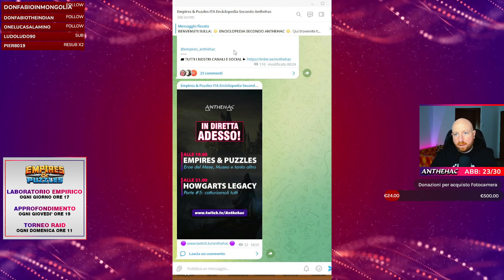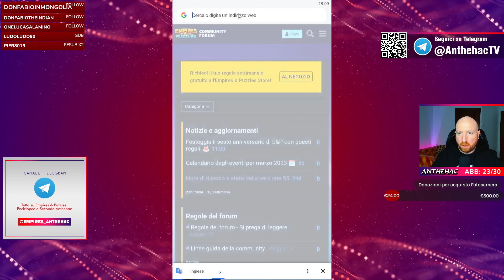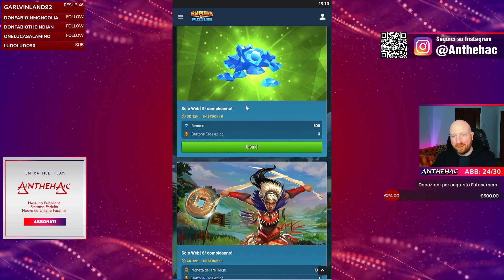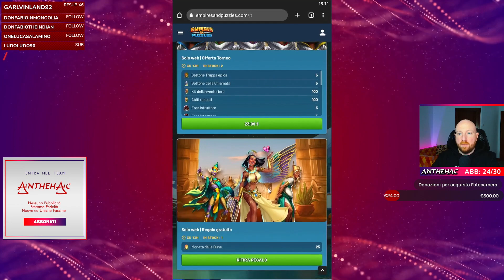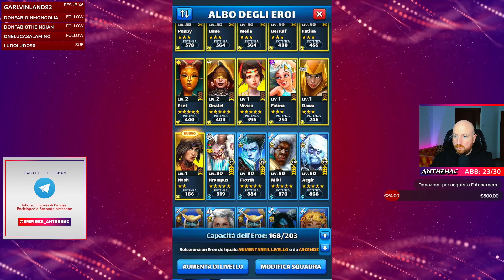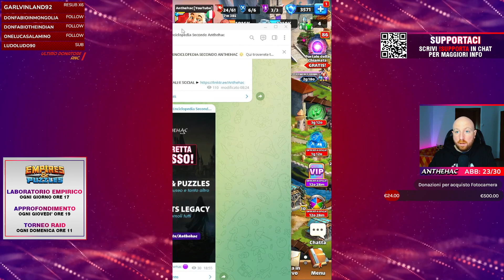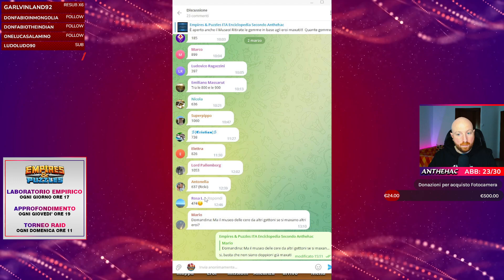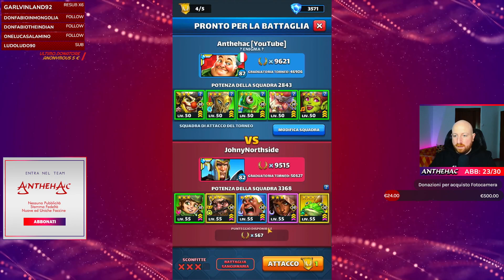Museo e Torneo Raid ▶ EMPIRES & PUZZLES ITA